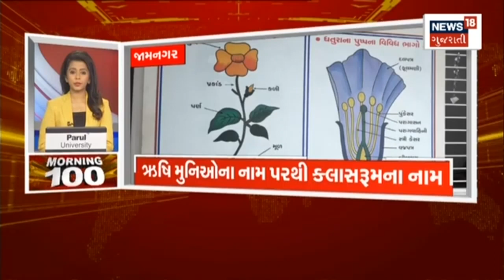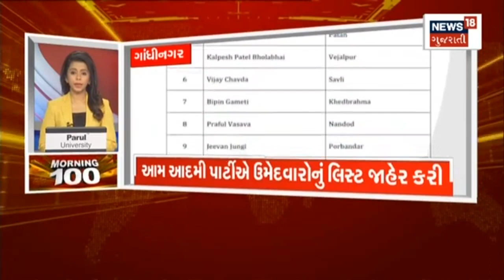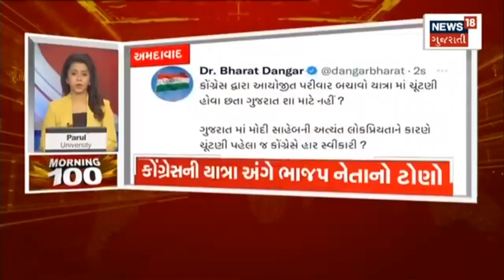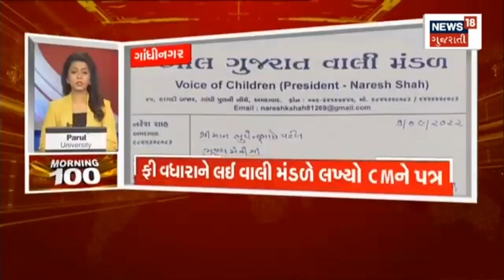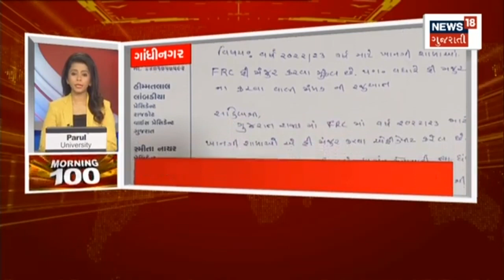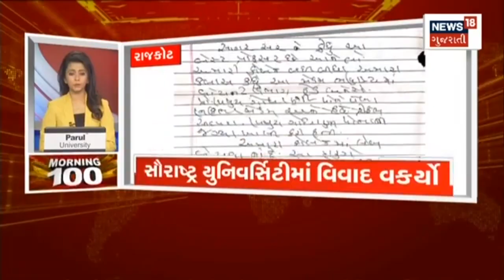Morning 100 | જુઓ દેશ-વિદેશના તમામ સમાચાર, અમારી SUPERFAST રજુઆત Morning 100 માં | News18 Gujarati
00:02 ઈન્ટ્રો
00:08 ભારે વરસાદની આગાહી
00.17 બંગાળની ખાડીમાં સિસ્ટમ થઇ સક્રિય
00:29 ગીર સોમનાથમા વાતાવરણ બદલાયું
00:39 કોડીનારમાં વરસાદી માહોલ